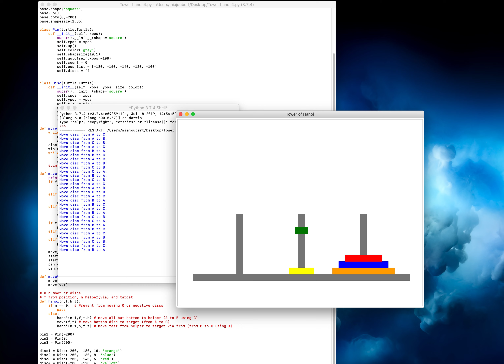Simple Tower of Hanoi solution using python turtle and recursive function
Simple program using python and the turtle module visually showing the solution for the Tower of Hanoi using recursive function making the solution much easier.  Feel free to look the the code for improvements or questions: